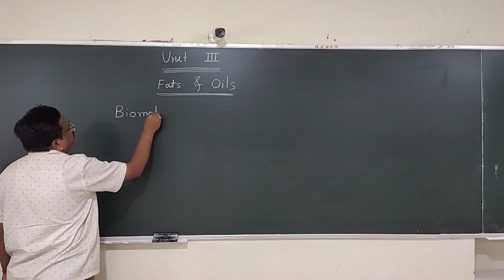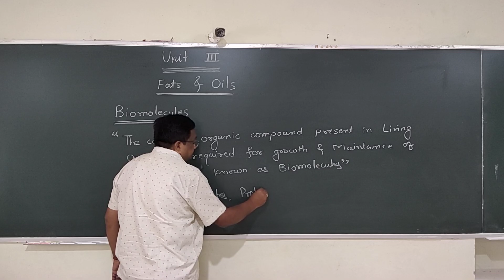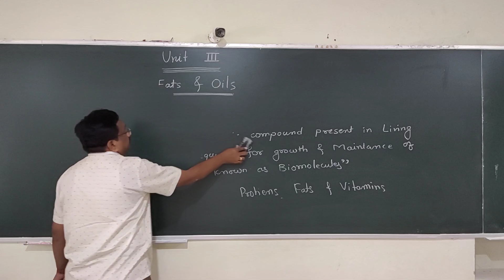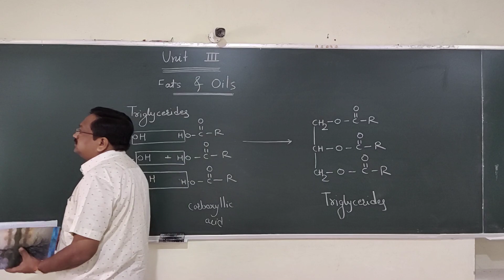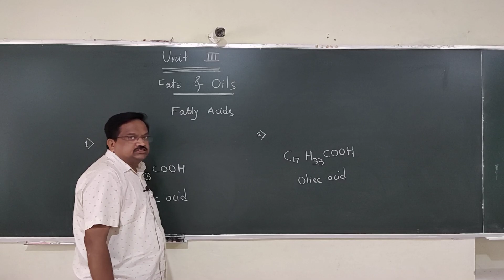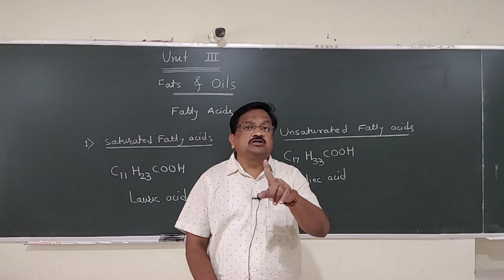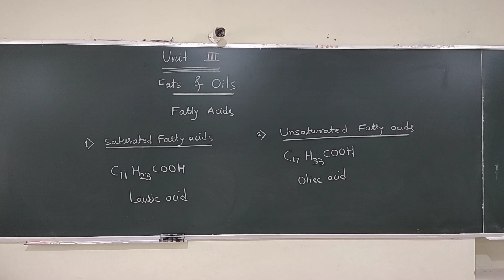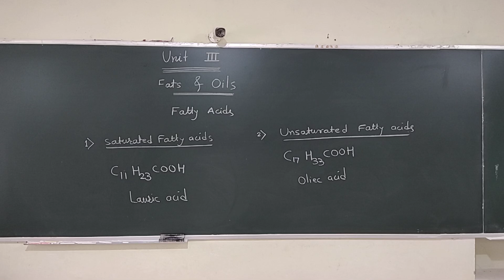प्रा तरंगे सर B Pharm Second Yr Org Chem II Unit III Fats and Oils Vdo 1